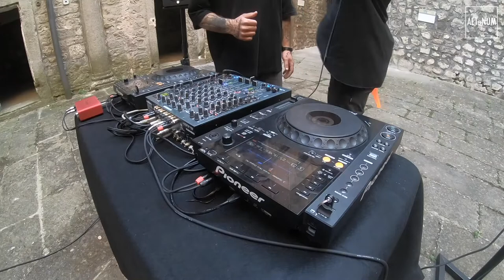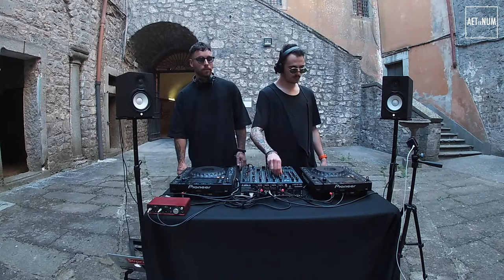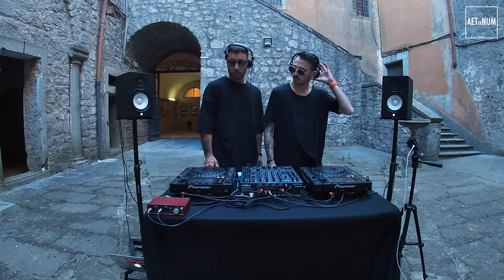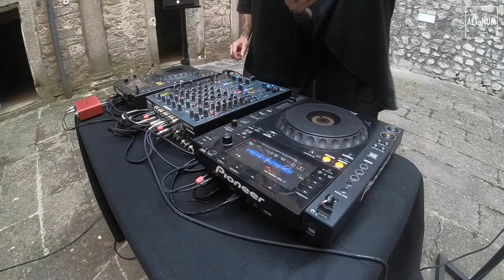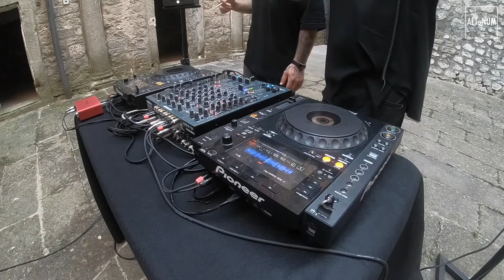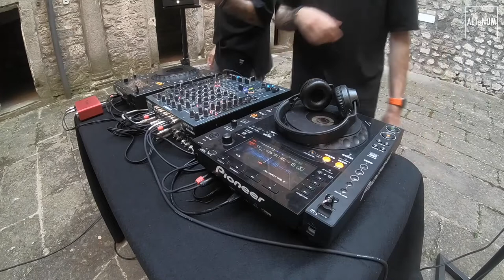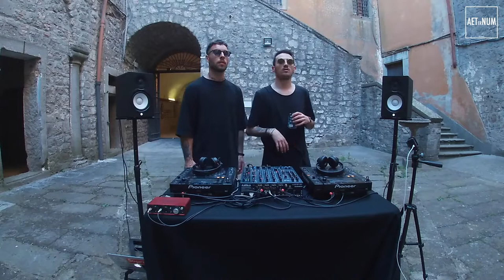Stathmøs Live Set at "Castello Orsini" for Aeternum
Stathmøs Live Set at "Castello Orsini" (Soriano, VT) for Aeternum Music And Art.